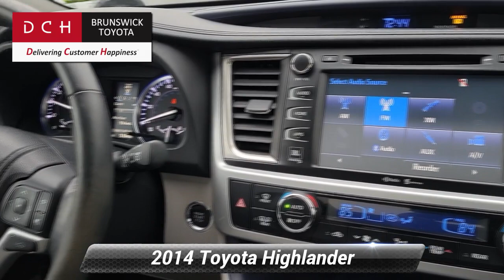Used 2014 Toyota Highlander Limited Platinum, North Brunswick Town, NJ PW341333A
1504 U.S. 1

[RLVID:11496:b88e361c9ce6798a:696288dbf0e6e2c7:1]